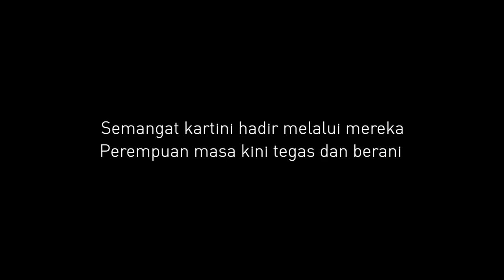Kartini masa Kini ft. Svida Alisjahbana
Bagi Svida Alisjahbana (CEO GCM Group), Hari Kartini dirayakan dengan mensyukuri kesetaraan perempuan, yang harus dicerminkan dengan keinginan untuk maju, tangguh, dan berwawasan.
PermataBank terdaftar dan diawasi oleh OJK dan merupakan peserta penjamin LPS.